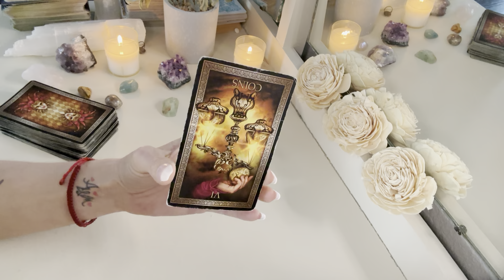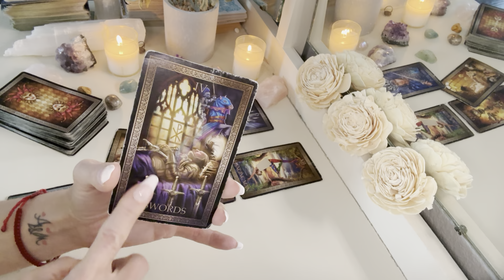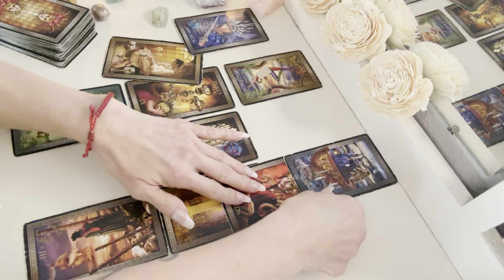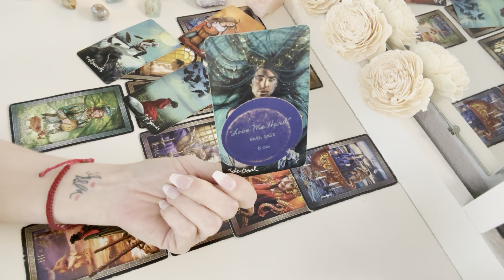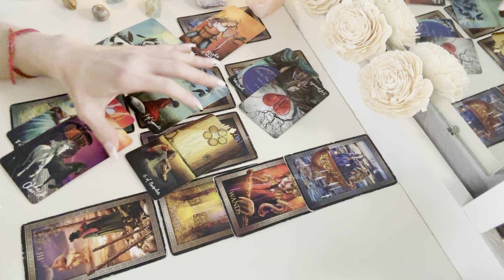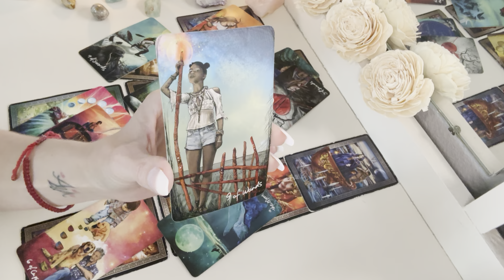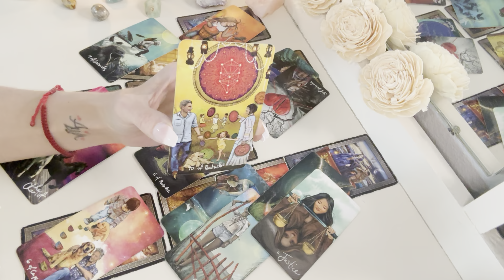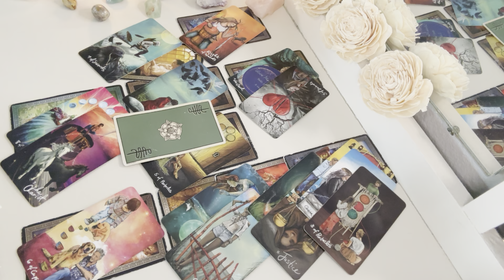LIBRA | The Wrath of Libra is About to Go Off on Someone! ♎️ March 2024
This is a tarot and astrological reading for the Zodiac sign of Libra, March 2024

Please consider donating.  Anything you can do will ensure my business continues to grow, and will allow my channel to exist.  Thank you to those who have already shown their love and support.

EMAIL IF YOU'RE GOING TO BOOK A PRIVATE READING:  THERE ARE March SPECIALS!

Cleansing box:  Natural, homade products to help you cleanse your energy, and protect you from negativity.

Interested in learning tarot?  Register for the March tarot course!

Thank you all for your support.  Much love!